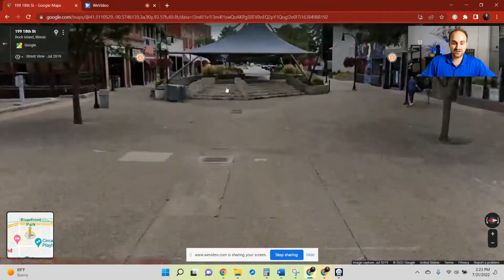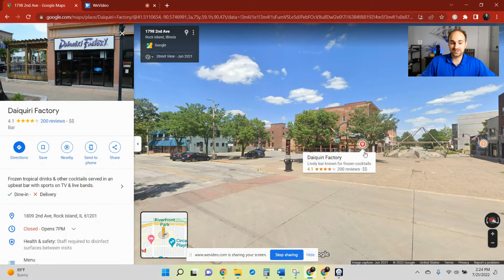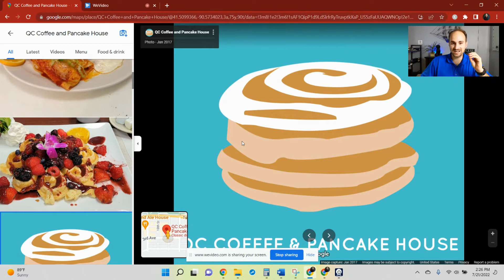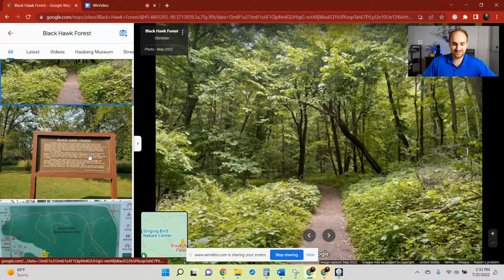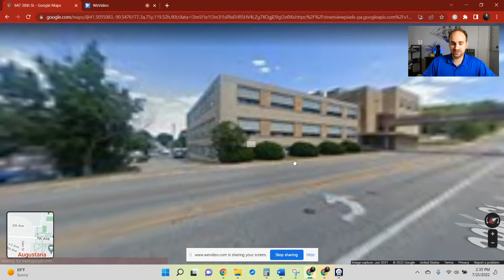Rock Island Illinois - EVERYTHING YOU NEED TO KNOW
This Video covers everything you need to know about Rock Island Illinois.  I take you to the map to show you all of the local hot spots and where you might want to live within the city.  Check it out here!

📲 We have so many people contacting us who are moving here to the Quad Cities and we ABSOLUTELY love it! Honestly if you are moving or relocating here to the Quad Cities or surrounding area, we can make that transition so much easier on you!!

Alex Skeen - eXp Realty - Licensed in Iowa & Illinois